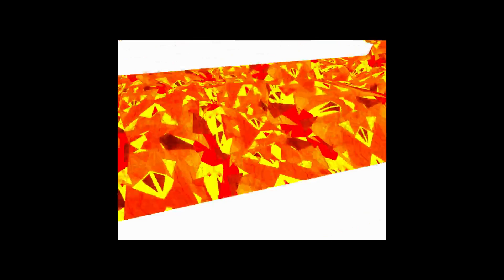The Way of Life Part 2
In this Way of life final Both BolognaB and G beat the final section of the demo version. and I suggest you watch till the end. Some HILARIOUS moments included